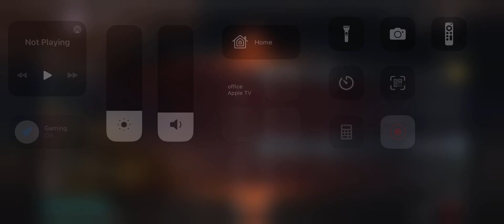World of Tanks Blitz Mini Fun Land 001441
World of Tanks Blitz - Mini Fun Land